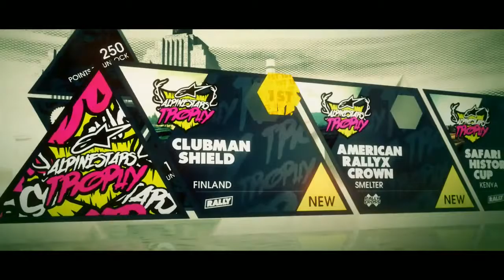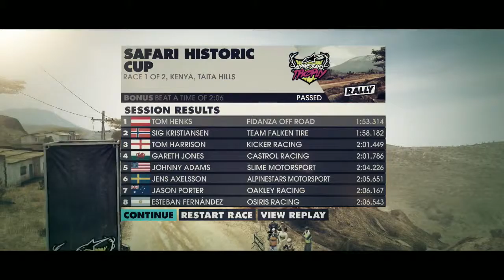Let's Play: Dirt 3 - Ep. 1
Another great and fun racing game in my opinion. How do you like it?